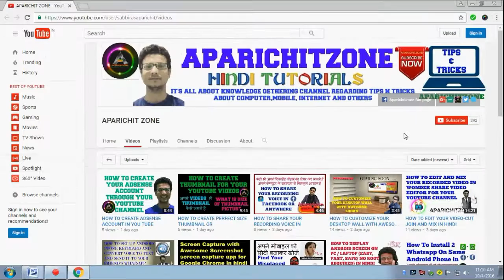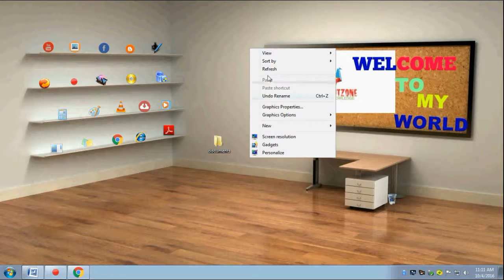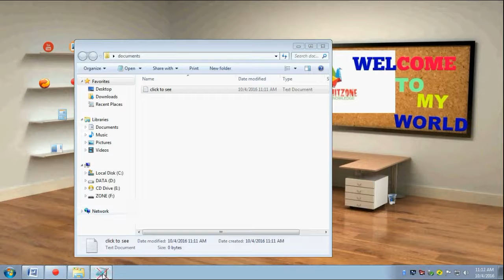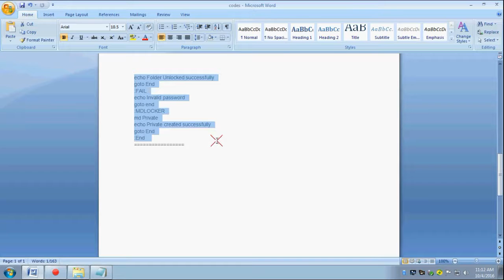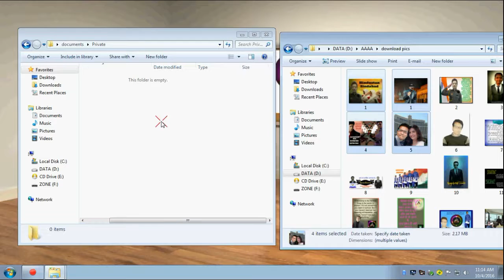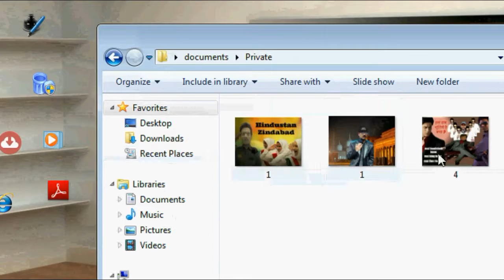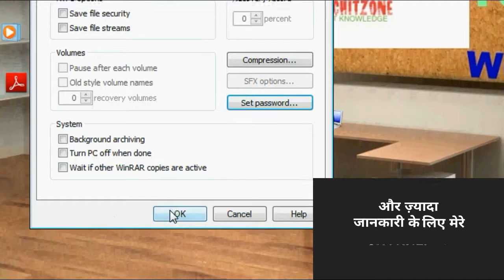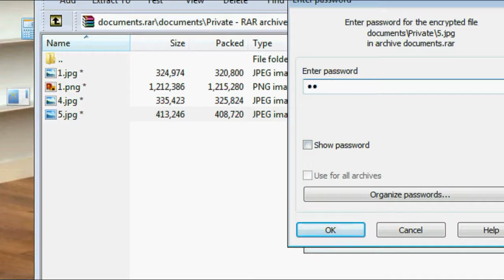HOW TO PROTECT YOUR PERSONAL FOLDER WITH PASSWORD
निचे कुछ लिंक दिए गए है आप वह क्लिक करके भी हमसे जुड़ सकते है मेरे हर एक वीडियो जो मै यूट्यूब डालता रहता हु आप को मिल सकते है I